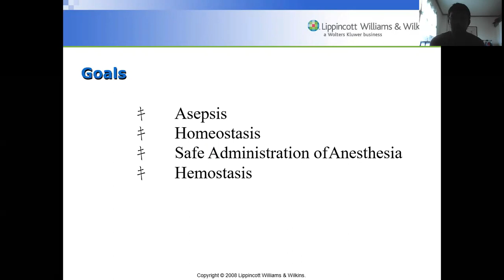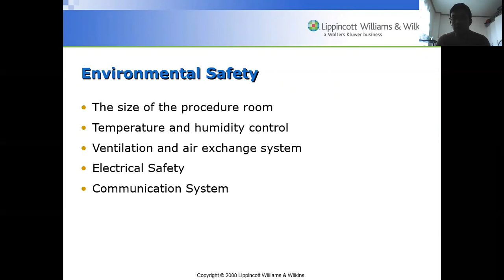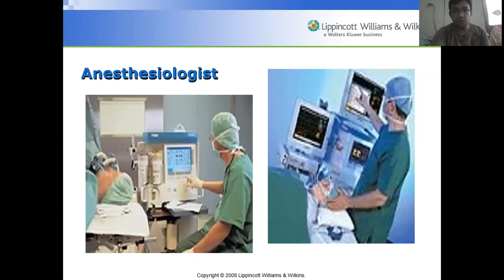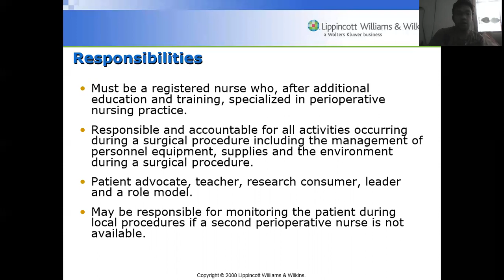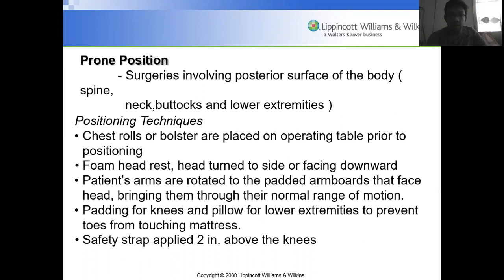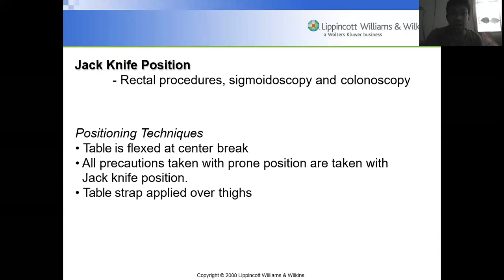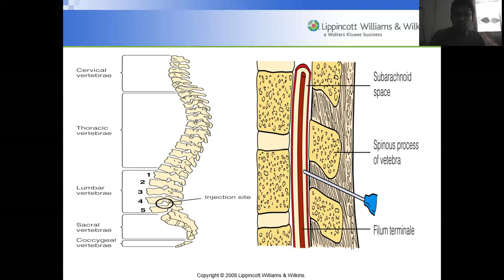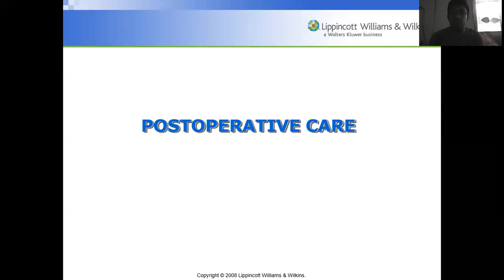Perioperative Nursing Part II